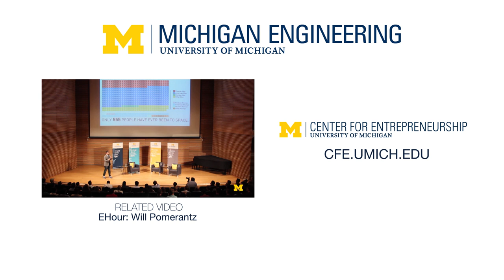EHour: Music Innovation Panel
In this Entrepreneurship Hour, Michael Jbara, Justin Evans, Jay LeBoeuf, and Jay Troop discuss their journeys in the music industry. Topics ranging from disruption, acquisition, and the future of how the music industry does business are all on the table from four diverse and seasoned perspectives.

Speaker Bios:

Michael Jbara
U-M College of Engineering alumni Mike is a senior executive with extensive background in consumer products, professional services, industrial products, and engineering. Proven leader with 20 years experience in running large operations and delivering innovative business solutions – strategic and operational – with particular expertise in: physical and electronic supply chain; sales and account management; digital operations and commerce; media asset management, manufacturing and distribution; international operations; organization redesign and leadership.

Justin Evans
As Chief Creative Officer Justin is responsible for the conception, design and growth of our core product, as well as recruiting, building and leading a product design and marketing juggernaut that took that product from 0 to tens of thousands of paid subscribers and multi-millions in revenue in less than 2 years.

Jay LeBoeuf
Jay LeBoeuf is the Executive Director of Real Industry, an education nonprofit that prepares its students to enter the technology industry by exposing them to leading tech companies’ practices. He is a lecturer in music technology and music business at Stanford University’s Center for Computer Research in Music and Acoustics (CCRMA), and he advises digital media startups such as Chromatik, LANDR, and Kadenze. As an entrepreneur, Jay founded Imagine Research, an intelligent audio technology startup that built a search engine for sound. In 2012, iZotope acquired Imagine Research and Jay joined the iZotope executive team leading research & development, technology strategy, and intellectual property. Prior to creating Imagine Research, LeBoeuf was an engineer and researcher in the Advanced Technology Group at Avid Technology. There he led research that expanded the power of Pro Tools, the industry standard for digital audio workstations. He has been recognized as a Bloomberg Businessweek Innovator, awarded $1.1M in Small Business Innovation Research grants by the U.S. National Science Foundation, and interviewed on BBC World.

Jay Troop
Jay is the Senior Analyst at Next Big Sound, the leading provider of online music analytics. Next Big Sound aims to change the music industry using data and Jay not only takes part in the data-changing, but also is involved in the music industry. Jay has been a musician for more than 20 years and has over a decade of studio experience and competencies ranging from studio engineering to guitar, vocals, drums, and electric bass. Jay also experiments with photography, art, video, writing, and other miscellaneous projects.